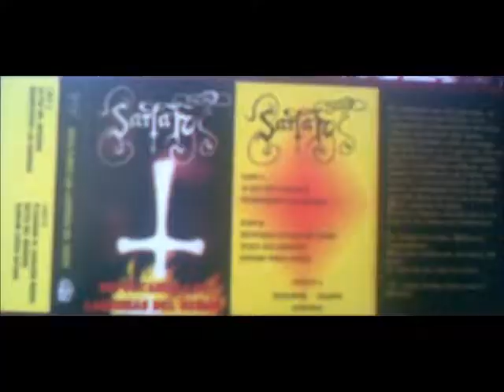Sartan - 3 - Plegarias Al Corazón Negro.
From : Sepultando las Lagrimas del Señor  (1996)